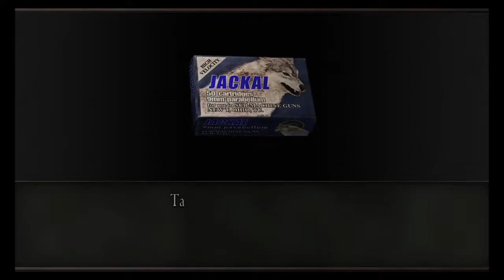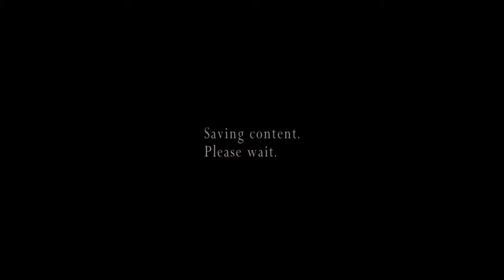Resident Evil 4 Mercenaries Mode